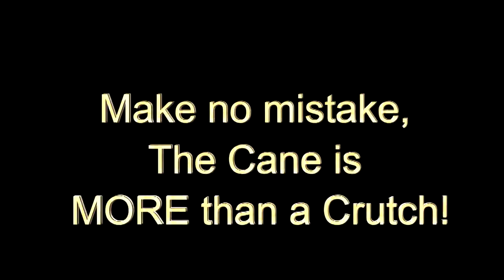So You Think the Cane is Just a Crutch? Think Again!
Check out this compilation video from Cane Masters that shows the cane in action. You will see that the cane is so much more than a crutch!